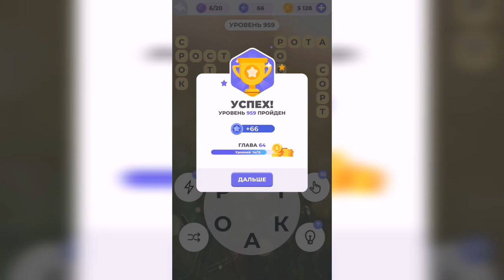Линия слова / Лесная чаща / Уровень 959